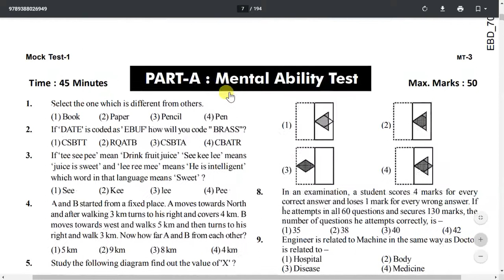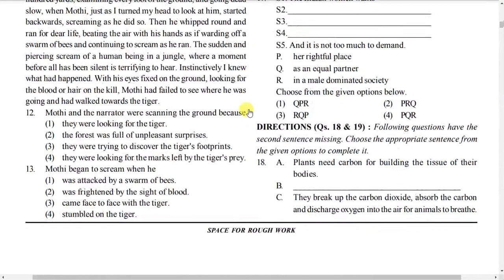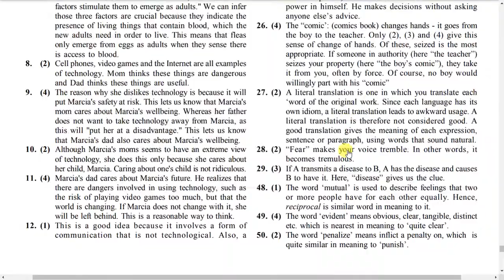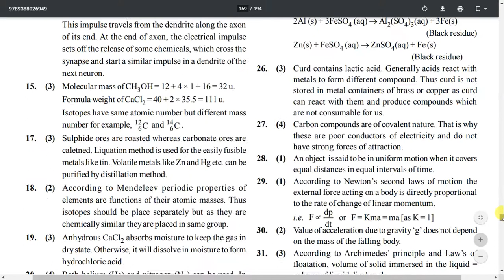NTSE SAMPLE PAPER -DOWNLOAD HERE | PART 01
NTSE 2021: NCERT has started the application process for NTSE 2021. All states and UTs have started to release the NTSE application form 2021 in October 2020 on the official website of SCERTs. Andhra Pradesh, Punjab, Chhattisgarh, Gujarat have released the NTSE 2021 application form on the official websites. Due to COVID19 pandemic, some Boards have made the NTSE registration process 2021 completely online. Students need to fill and submit the NTSE 2021 application form, along with the application fee (if any) in the online mode. The NTSE 2021 stage 1 is scheduled to be conducted on December 12, 2020, for Nagaland, Mizoram, Meghalaya, and Andaman & Nicobar islands and on December 13, 2020, for all other states/UTs. NTSE Stage 2 will be conducted on June 13, 2021.

For States with offline NTSE registrations, students are required to download the NTSE application forms 2021 online, take a printout, and fill them offline. The completely filled forms are needed to be submitted along with the NTSE application fee (if any) in the offline mode in school before the last date.

Latest Updates

October 12, 2020: Andhra Pradesh NTSE Applications 2021 begin. Know more here
October 8, 2020: NTSE Chhattisgarh Application Form 2021 released!
October 8, 2020: NTSE Punjab Application Form 2021 released! Read here
October 5, 2020: Gujarat NTSE Application Form 2021 released!
NTSE 2020: All state and UTs have released the NTSE Result 2020 for stage 1 on their official websites. Candidates who have qualified the NTS stage 1 exam will have to appear for the NTSE 2020 stage 2, the new date for which is yet to be announced.

NCERT has postponed the conduct of NTS stage 2 examination 2020 which was earlier scheduled to be conducted on May 10. The exam is postponed in the wake of COVID-19 pandemic. The new date for NTSE Stage 2 is expected to be announced after assessing the situation.
NTSE 2021: Important dates and other events,
NTSE Eligibility 2021,
NTS Exam Procedure 2021,
NTSE Exam Centres for Stage 2,
Exam Day Guidelines,
Major Changes in NTSE over the past years,
NTS Exam over the years,
NTSE EXAM PREPERATION CLASS 10,
NTSE guru,
 Ntse exam 2020-21,
What are benefits of Ntse?,
Who are eligible for Ntse?,
Is Ntse only for Class 10?,
What is the pass mark for Ntse?,
ntse 2020-21 registration,